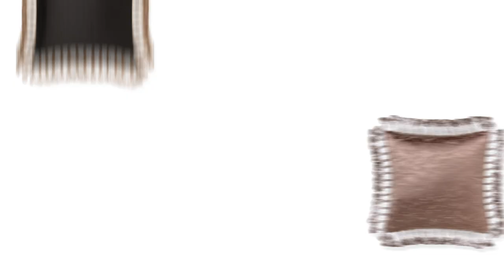Pillows Collection by BRABBU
BRABBU presents our Pillows Collection. This is part of a collection of sophisticated and modern pillows that enrich any contemporary ambience.

Take a look of our pillows collection!